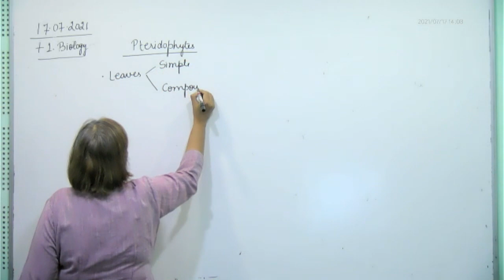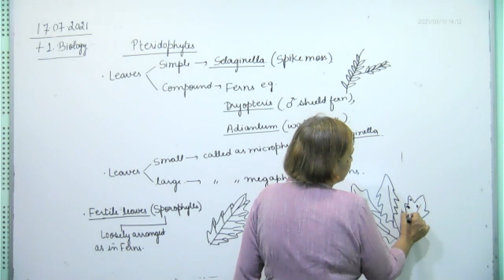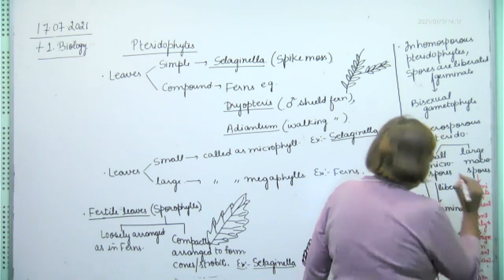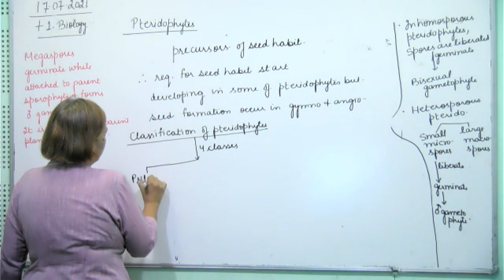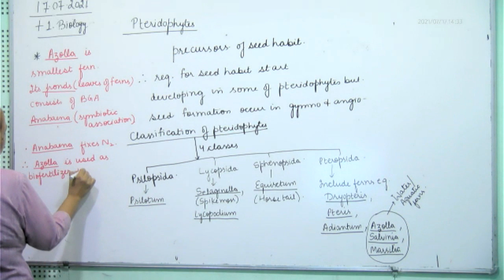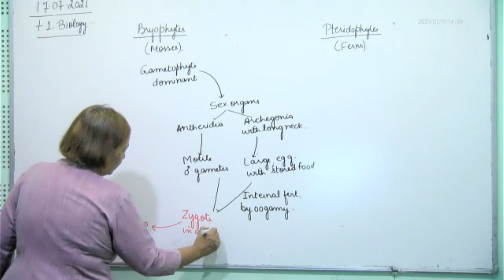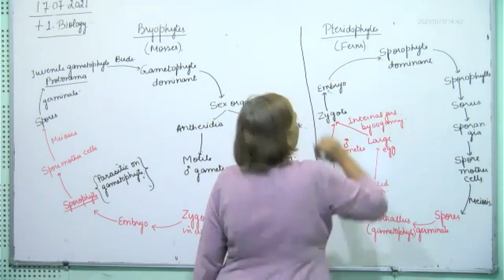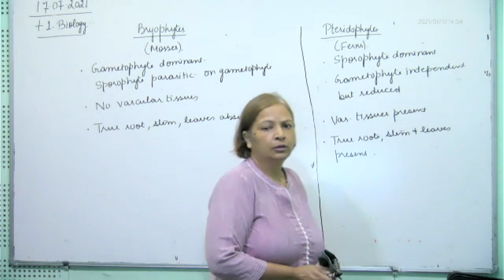+1 Biology, selected points of pteridophytes, 17.07.2021